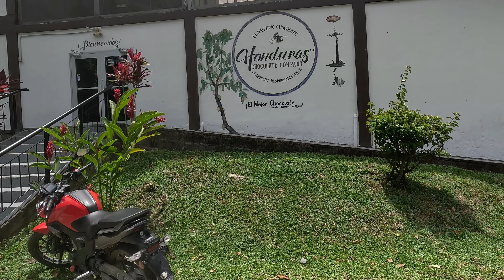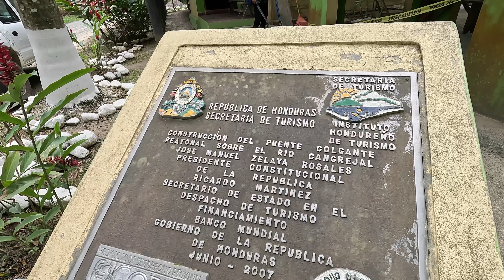Full Time Travel Vlog - Río Cangrejal, Honduras. Exploring Central America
Follow Jor-El as a child traveling with his mom @thechildtraveler